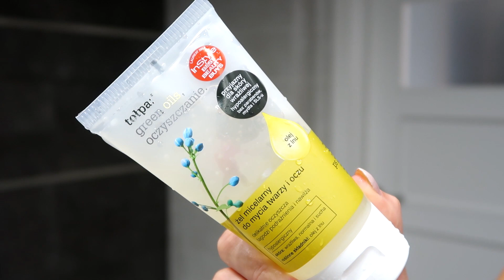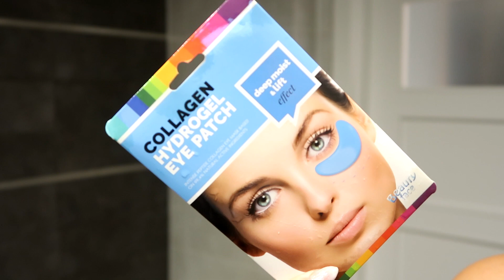DOMOWE SPA - Tanie i dobre produkty !!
*Tołpa Green Oils Żel micelarny do twarzy i oczu 150ml
*Tołpa Green Oils Oczyszczanie Płyn micelarny do mycia twarzy i oczu 400ml
*Beauty Face Silnie nawadniające i ujędrniające kolagenowe płatki pod oczy z algami morskimi
*IT'S SKIN The Fresh Mask Sheet Carrot - Rozjaśniająco-odmładzająca maska do twarzy w płachcie 21g